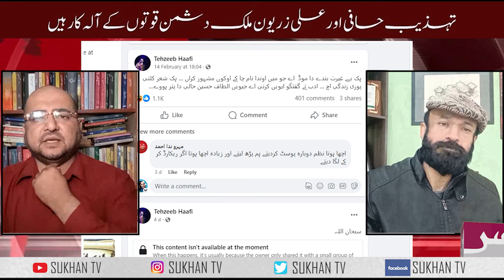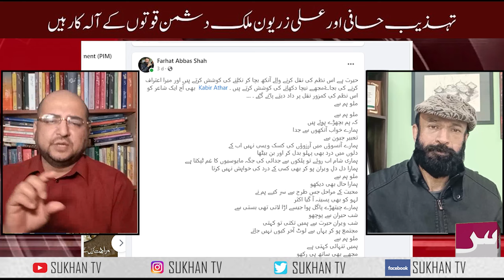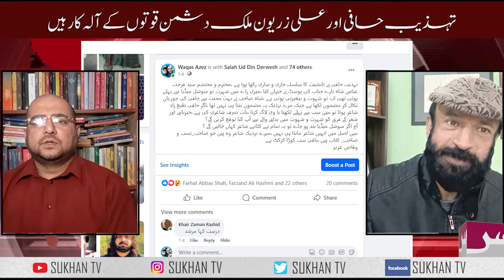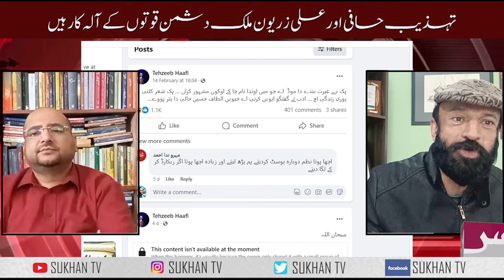Farhat Abbas Shah Exposed Tehzeeb Hafi ,Ali Zaryoun And Ikram Arifi | Exclusive Interview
سخن لائیو۔۔اردو ادب کے قارئین کے لیے نعمتخداوندی ہے کہ اس پر آشوب دور میں جہاں ٹی وی چینلز تلفظ کی ٹانگیں توڑنے میں لگے ہیں اور پرائیوٹ سکول لہجہ بگاڑنے میں مصروف ہیں ایسے میں یہ چینل عہدحاضر کے نامور استاد شعرا،کلاسیک کا کلام ،مشاعرہ جات اور دستاویزی رپورٹس آپ تک پہنچاے گا